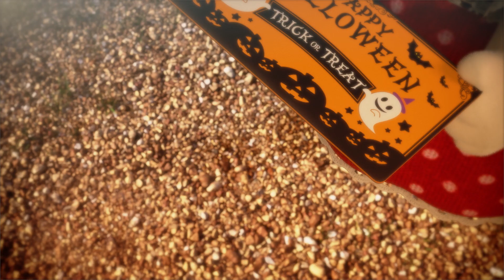Spooky Fun! | Halloween! | Mini Episodes Season 4 -Peony- #4 | Calico Critters